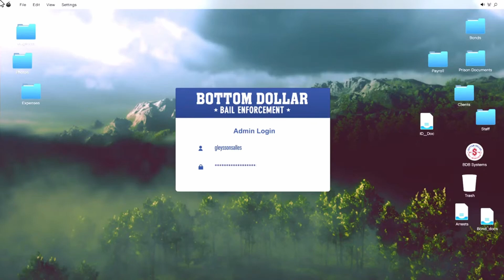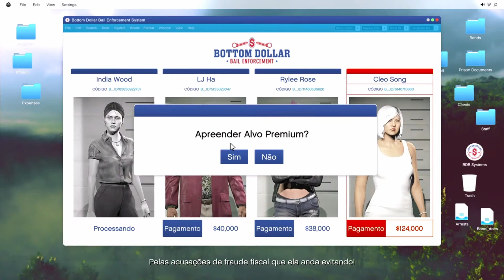GTA V Online DLC Bottom Dollar 03 Cleo Song Pt 01